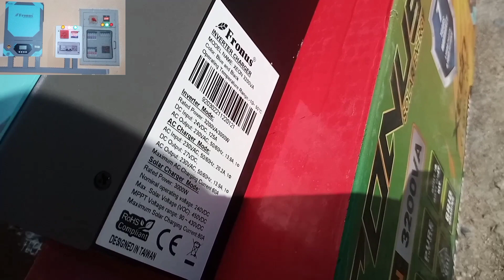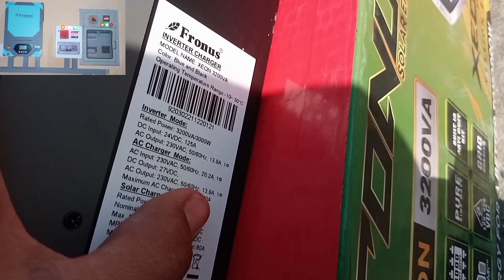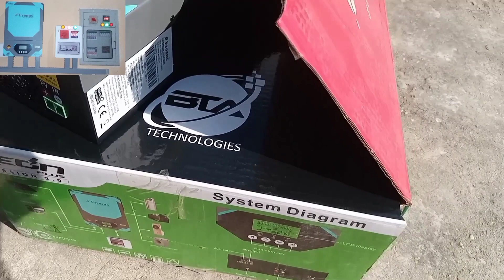Fronus 3200va solar Inverter review | Electric skills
Here you will find A verity of videos about specialy solar and Electrical technology tutorial in Urdu /Hindi
It's all on Electric skills.

Thanks for your support love and visiting❤️

Eng nadir ali awan
Eng waqas khan
electricskills
fronus Xeon
fronus Xeon model Inverter
3kw solar Inverter
how to install 3kw solar system
3kw solar Inverter review